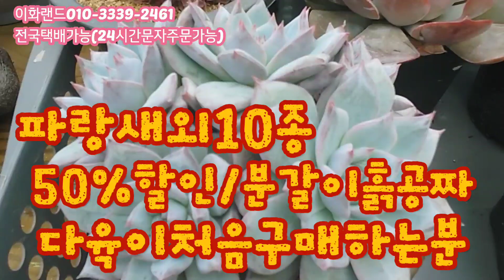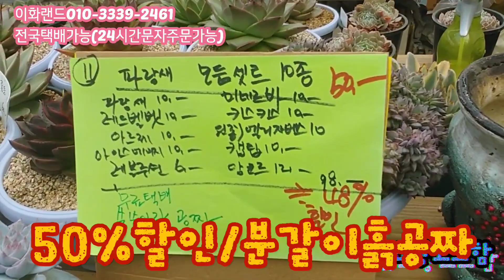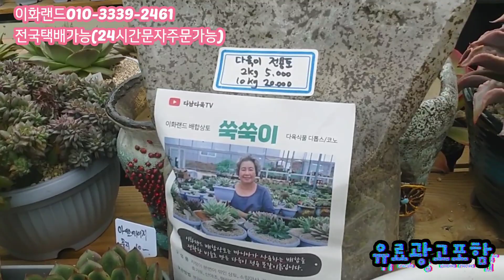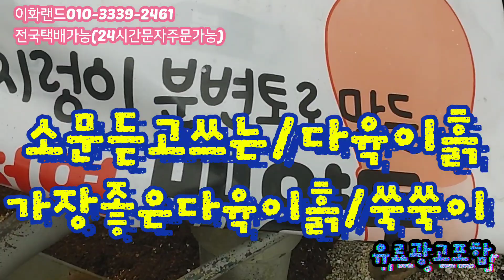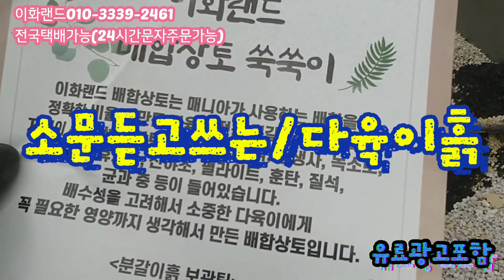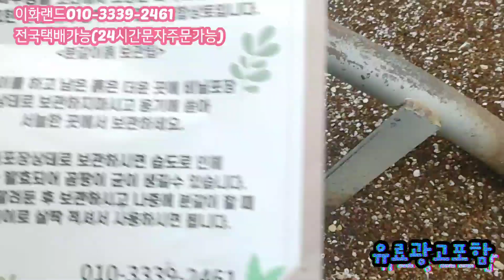시작맘을위한/50%대박할인/분갈이흙드려요 이화랜드010-3339-2461